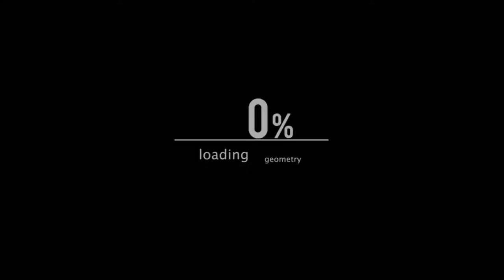My Bros first clip (and maybe his last)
Joshweee landed this noscope and I edited it.